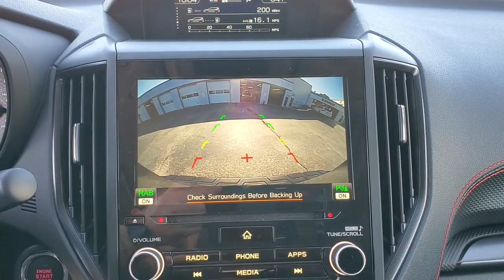2023 Subaru Forester Chattanooga, Cleveland, Kingston, TN, Huntsville, AL, Kennesaw, GA 422182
Crystal Black Silica New 2023 Subaru Forester Sport available in Chattanooga, Tennessee at Crown Subaru. Servicing the Cleveland, Kingston, TN, Huntsville, AL, Kennesaw, GA area.

Crown Subaru
900 Riverfront Pkwy

REAR BUMPER COVER  -inc: Part number E771SSJ000,GRAY  SPORT CLOTH UPHOLSTERY  -inc: orange stitching,SUNSHADE - WINDSHIELD  -inc: Part number SOA3991722,8 AUDIO W/HARMAN/KARDON & RAB & POWER REAR GATE  -inc: Reverse Automatic Braking System (RAB)  Power Rear Gate  automatic close and height memory  Radio: Subaru Starlink 8.0 Multimedia Plus System  AM/FM stereo HD Radio w/single-disc CD player  MP3/WMA/CRR/RW file capability  multi-touch gesture high resolution display screen  voice activated controls  Bluetooth audio streaming  hands-free phone connectivity and hands-free SMS text messaging connectivity (refer to subaru.com for cell phone compatibility)  Near Field Communication (NFC)  iPod control capability  SiriusXM All Access radio and Travel Link (4 months free trial/subscription required after)  smartphone integration for AHA  Android Auto  Apple CarPlay  Pandora and Starlink cloud applications (refer to subaru.com for app availability)  USB and Over The Air (OTA) audio system update  steering wheel controls for audio and Bluetooth  3.5mm auxiliary input jack and dual USB A input/charge ports  harman/kardon 9-Speaker Audio Sys,AUTO-DIMMING MIRROR W/COMPASS & HOMELINK  -inc: Part number H501SSJ000,CRYSTAL BLACK SILICA,SPLASH GUARDS  -inc: Part number J101SSJ000,CARGO NET  -inc: Part number F551SSJ000,All Wheel Drive,Power Steering,ABS,4-Wheel Disc Brakes,Brake Assist,Brake Actuated Limited Slip Differential,Aluminum Wheels,Tires - Front Performance,Tires - Rear Performance,Temporary Spare Tire,Sun/Moonroof,Generic Sun/Moonroof,Panoramic Roof,Heated Mirrors,Power Mirror(s),Integrated Turn Signal Mirrors,Rear Defrost,Privacy Glass,Intermittent Wipers,Variable Speed Intermittent Wipers,Rear Spoiler,Power Door Locks,Daytime Running Lights,Automatic Headlights,Headlights-Auto-Leveling,LED Headlights,Automatic Highbeams,Fog Lamps,AM/FM Stereo,CD Player,Satellite Radio,MP3 Player,Steering Wheel Audio Controls,Bluetooth Connection,Telematics,Auxiliary Audio Input,HD Radio,Smart Device Integration,Requires Subscription,Power Driver Seat,Bucket Seats,Heated Front Seat(s),Driver Adjustable Lumbar,Pass-Through Rear Seat,Rear Bench Seat,Adjustable Steering Wheel,Trip Computer,Power Windows,WiFi Hotspot,Leathe